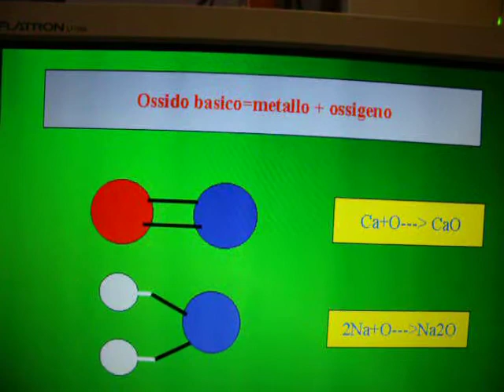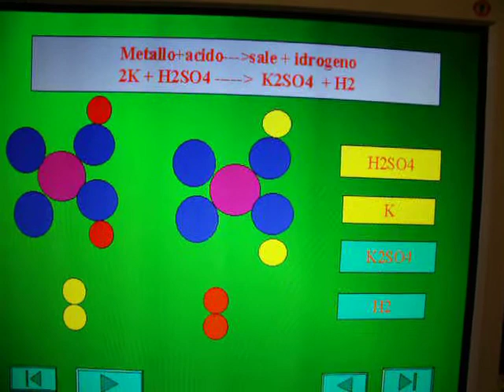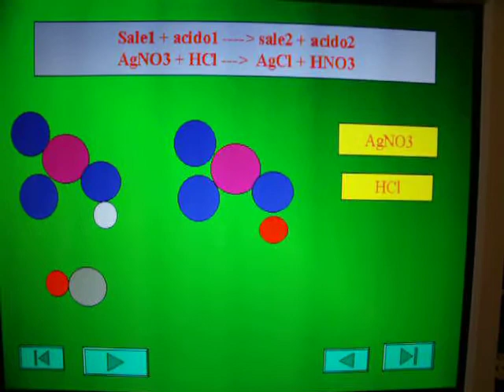reazionichimiche.avi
esempi meccanismo reazione chimica
da pascal a videoclip